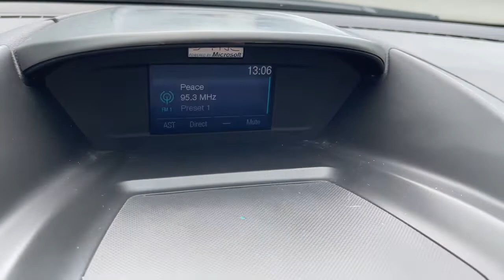2015 Ford Escape Suffolk, Chesapeake, Portsmouth, Norfolk, Virginia Beach, VA M6871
Oxford White Used 2015 Ford Escape available in Suffolk, Virginia at Mike Duman Mitsubishi. Servicing the Chesapeake, Portsmouth, Norfolk, Virginia Beach, VA area.

Odometer is 14532 miles below market average! Online Pre-Approval Application Available. Offsite Delivery Available (restrictions apply-contact us at 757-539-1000) VA Inspection All vehicles professionaly detailed.. 2015 Ford Escape S White FWD 6-Speed AutomaticbrbrbrMike Duman Auto Superstore is a full service dealership offering new Mitsubishis and one of the largest inventories of late model low mileage pre-owned vehicles on the East coast. Our buyers take great pride in acquiring quality vehicles that can be offered for below market prices. Most vehicles are still protected by the balance of a manufacturers warranty and are eligible for extended warranty coverage. All vehicles are inspected pass a certification process and are reconditioned before being offered for sale. Mike Duman Auto has been satisfying automotive needs since 1980 and was recognized as the Virginia Independent Quality Dealer of the Year. Check out our reviews and see for yourself why When others cant. the Du-Man can!brbrAwards:br * JD Power Initial Quality Study (IQS) * 2015 KBB.com 10 Best SUVs Under $25000 * 2015 KBB.com Brand Image AwardsbrReviews:br * If youre seeking a compact SUV with great looks great handling great fuel economy and great features the Ford Escape checks off all the boxes. Source: KBB.combr * Good performance and fuel efficiency; many high-tech features; agile handling; high-quality cabin; comfortable seating. Source: Edmundsbr * The 2015 Escape is a Compact SUV that is an absolute head turner. A major departure from its previous generation this Escape is refreshingly modern with sporty attitude. Further the interior of the escape showcases impressive design and high quality materials. It is one of the leaders in its segment for gas mileage styling and great technology as well. There are three trims available for the 2015 Escape: S SE and Titanium. Standard on all 3 models is a generous assortment of standard features. You get a 6-Speed SelectShift Automatic Power Windows and Door Locks a Storage Bin under the floor Touch Controls on the Steering Wheel and Flat Fold Rear Seats. Plus it comes with a 6 Speaker AM FM Radio with CD MP3 and Auxiliary Input and a Communication and Entertainment System. The Base S Trim comes with a 2.5L 4-Cylinder Engine with 168hp that gets an EPA estimated 22 MPG in the City and 31 MPG on the Highway. Plus the base also comes standard with the MyKey system for parents of younger drivers. The SE and Titanium come standard with a 1.6-Liter EcoBoost engine with an optional 2.0L EcoBoost I-4 engine available instead. Bought as a two-wheel drive the 1.6L gets an EPA Estimated 23 MPG City and 33 MPG hwy while the 2.0L gets 22 MPG City and 30 MPG hwy. The S Trim can only be purchased as a two-wheel drive but the other two models give you the option of four-wheel drive as well. In terms of Safety all models are standard equipped with Front and Rear Anti-Lock Brakes AdvanceTrac with Roll Stability Control and a Rear View Camera. Available features include the available SYNC with MyFord Touch infotainment system which includes Bluetooth and navigation among other features. Source: The Manufacturer Summary